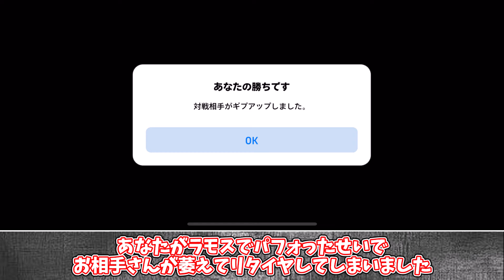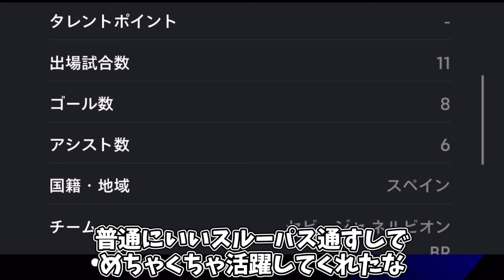週間ブースターセルヒオラモスをオーバーラップさせまくって大量得点してみた【eFootball2024】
こんなに編集時間かかるはずじゃなかった・・・